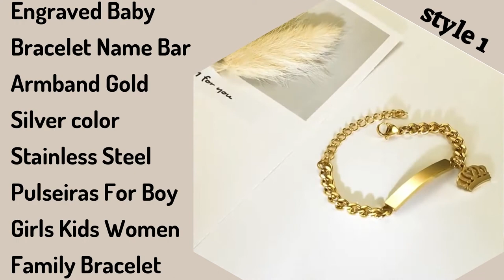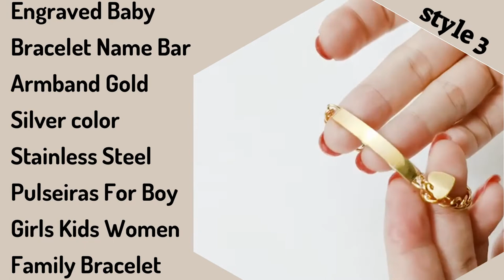Engraved Baby Bracelet Name Bar Armband Gold Silver color Stainless Steel Pulseiras For Boy Girls.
Personalized Baby Bar Bracelet Custom Name for Children Infant Boy Girls Stainless Steel Love Angle Mom To Daughter/Son.